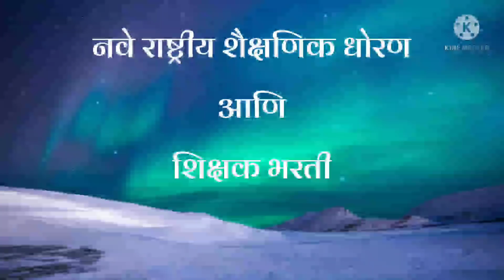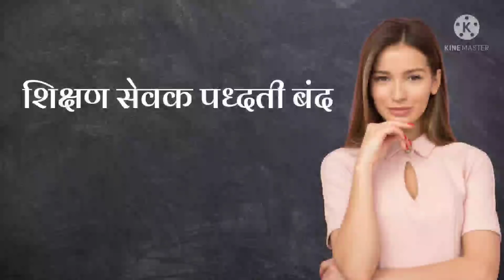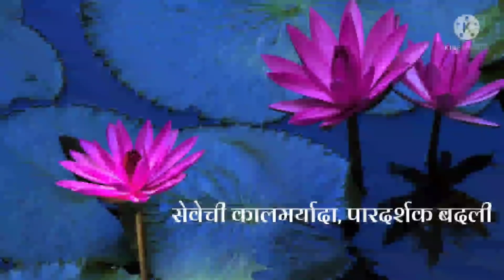शिक्षक भरती नव्या शैक्षणिक धोरणानुसार? काय होतील बदल?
भरतीची नोटिफिकेशन डाउनलोड करा

@THE E-GUIDE

@THE E-GUIDE

@THE E-GUIDE